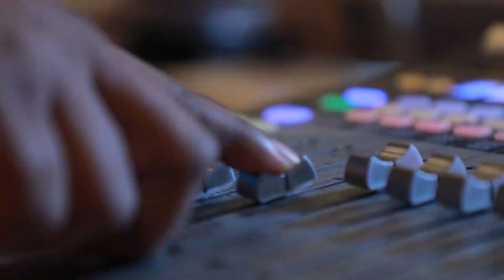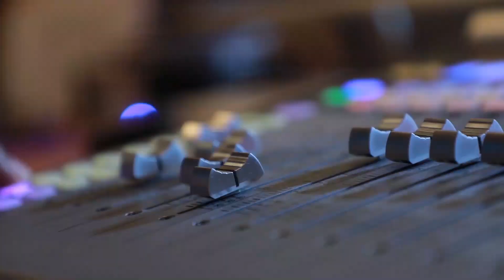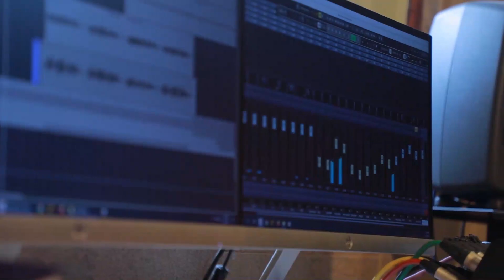Lakshana Lakmini - Mandarame ලක්ෂණා ලක්මිණි -මන්දාරමේ සංගීතය ලෙලුම් රත්නායක/පබැදුම තුෂාන්ත කාරියවසම්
මන්දාරමේ...
ගායනය - ලක්ෂණා ලක්මිණි
තනුව - ලෙලුම් රත්නායක
සංගීතය - ලෙලුම් රත්නායක
පද රචනය - තුෂාන්ත කාරියවසම්

Mandarame ...
Vocal - Lakshana Lakmini
Melody - Lelum Rathnayake
Lyrics - Thushantha Kariyawasam